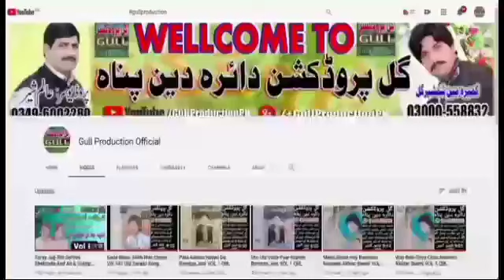Allah De Nam Te Wal Aa Riaz Qaiser Vol 35 Old Saraiki Song Dohray Mahiye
سنگر ; ریاض قیصروالیم نمبر35 کے مکمل والیم سننے کے لیے ہمارا یوٹیوب چینل گل پروڈکشن آفیشل کو لائک سبسکرائب ضرور کریں